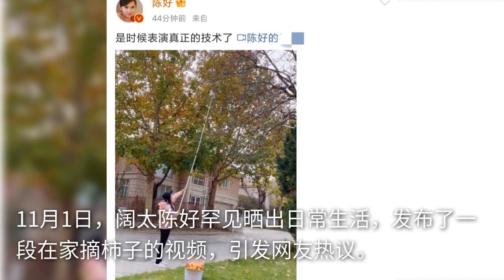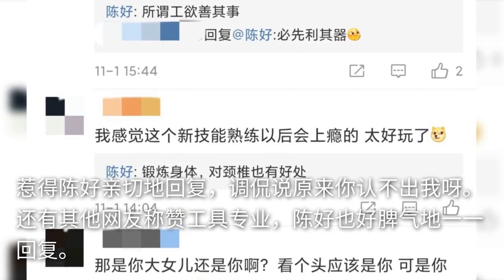阔太陈好在家摘柿子，院子大得像公园，小鸟腿细到被误认为是女儿